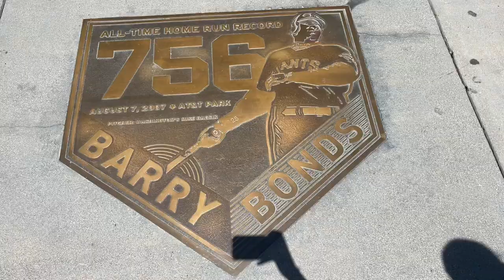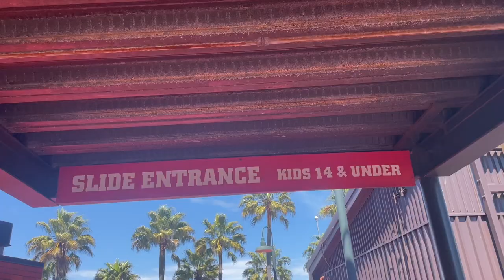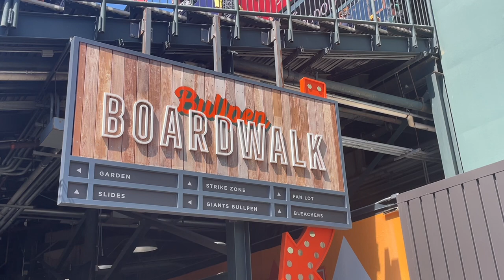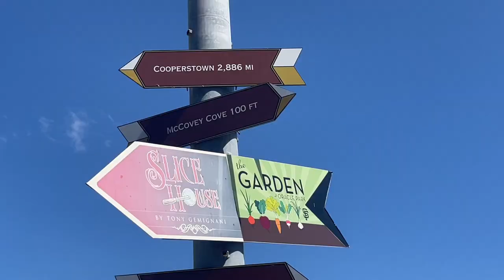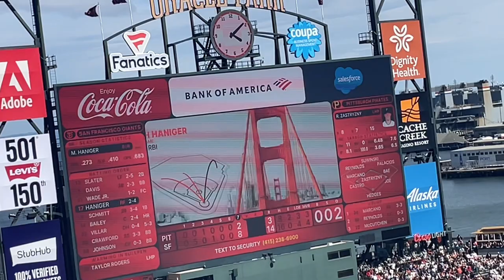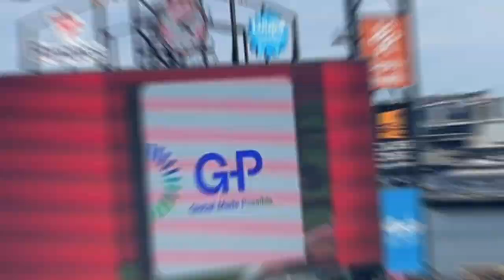Is Oracle Park the best MLB stadium? | Pittsburgh Pirates Vs San Francisco Giants | 5/29/23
Stadium number 25! Oracle Park on Memorial Day 2023, what a stadium it was. Great views!